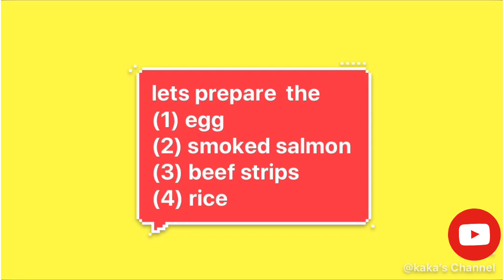Bite size sushi / making simple sushi / sushi cravings